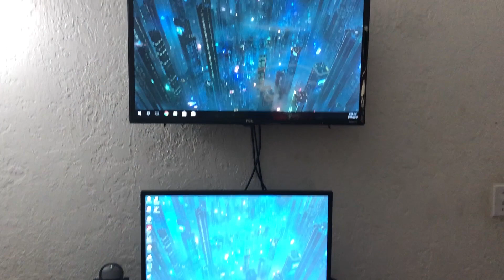DIY Modern Desk & Custom PC Case Build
Hey Everyone,
This video has been a long time in the making. I will eventually be doing a full write up on the build but for now here is the video. I am super happy with how this project turned out. There are a few areas I would have liked to improve but all in all it is great. I hope to build another very soon for a few friends and eventually release a build plan you can follow along to build one yourself.

Prices Vary as I purchased during sales and or found  other deals.